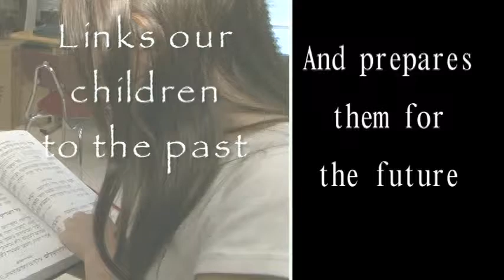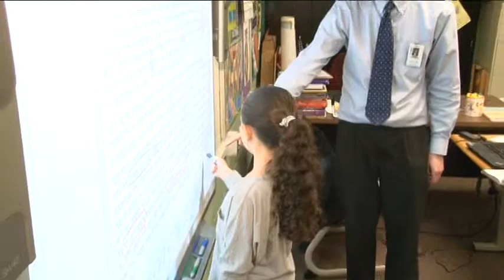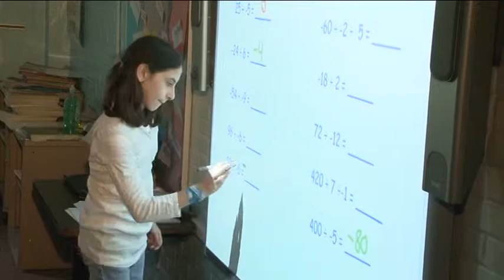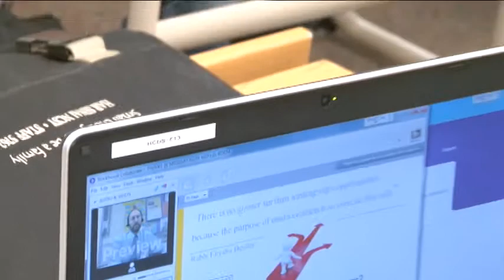Hillel Community Day School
Hillel Community Day School is a Jewish Day School that welcomes Jewish students from the entire Rochester, NY community. This video shows the warm environment, exciting programs, student spirit, advanced use of technology and excellent Judaic and General Studies education offered by the school.
The video was produced by Steve Fox of Fox Video Productions of Teaneck, NJ.